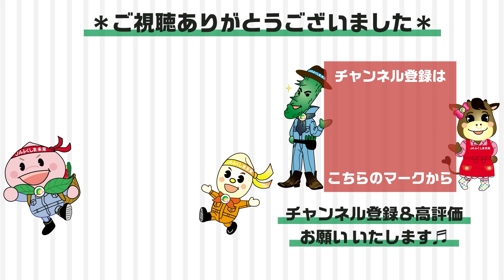【草刈り】J- FAPの初めてやってみました！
JAふくしま未来の農畜産物PRチーム「J-FAP 」のメンバーが、色々なことに初挑戦します。今回はJ-FAP 凌さんが、初めて果樹園の草刈りにチャレンジします。

◆JAふくしま未来HP